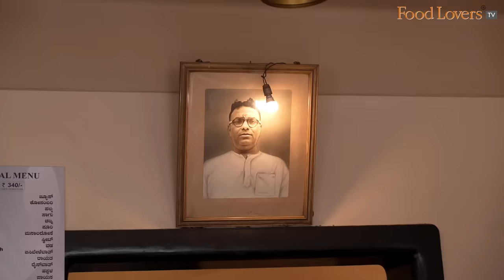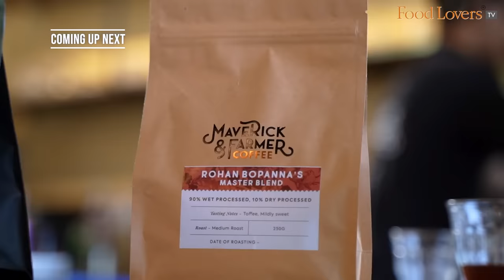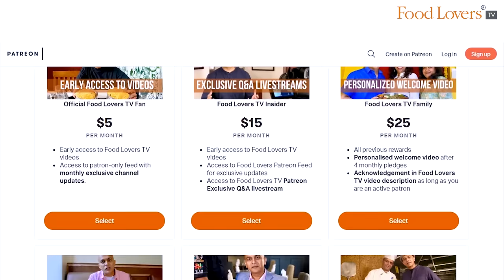Breakfast & Coffee With Tennis Star ROHAN BOPANNA! His First Time Mavalli Tiffin Rooms! Tiffin Talk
It was wonderful to meet tennis ace, our very own Bengaluru boy, Rohan Bopanna, soon after his return from Wimbledon and being recently ranked World No. 7 for the second time in a decade. However, his constant travel on the circuit has meant that there are aspects of namma ooru that he hasn’t been able to explore yet, including Mavalli Tiffin Rooms in Lalbagh. And so we took it upon ourselves to introduce this icon to a Bengaluru tiffin legend over a leisurely, indulgent-breakfast conversation where we also caught a glimpse of his passion for coffee, and his role as the ambassador for the World Coffee Conference, to be held in India for the first time in our city in September.

Hope you enjoy this tiffin talk. Take care; stay safe and strong. Happy eating!

ADDRESS - Mavalli Tiffin Rooms, #14, Lal Bagh Main Road, Doddamavalli, Sudhama Nagar, Bengaluru 560 027; tel LOCATION TAG
Timings: 630am to 11am; 12noon to 830pm; closed on Mondays.

If you so desire, you can make a one time, direct contribution via upi to our bank account (upi details as below)

Members of Food Lovers TV Family on YouTube Community:
Saptagirish Noshikunte